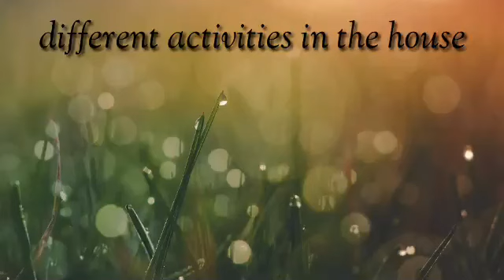DIFFERENT ACTIVITIES IN THE HOUSE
HONEYVHIE

dont forget to remember